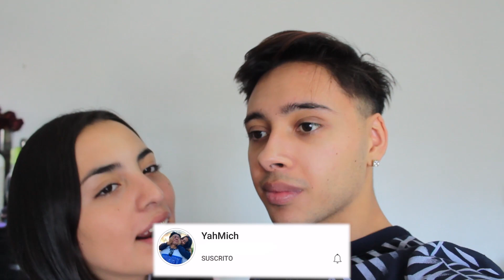BROMA A MI NOVIO "ESTOY EMBARAZADA Y EL PAPÁ ES MI EX" ¿me abandonó?😰😰